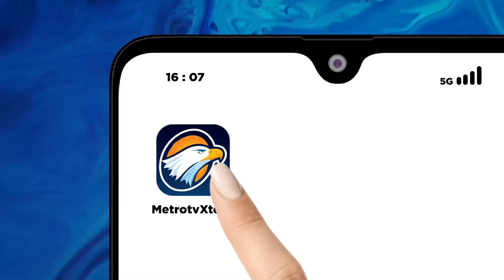Emak Emak Perakit Bondet di Surabaya Diamankan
METRO TV JATIM, DitPolairud Polda Jawa Timur meringkus emak-emak yang perakit bondet atau bom ikan. Dari penangkapan itu, sebanyak tiga kilogram bahan peledak diamankan.